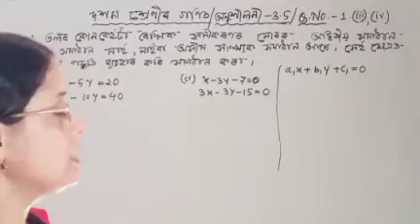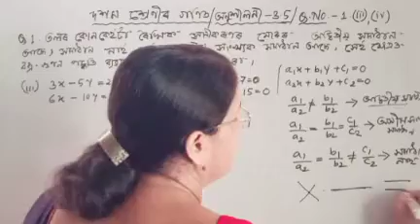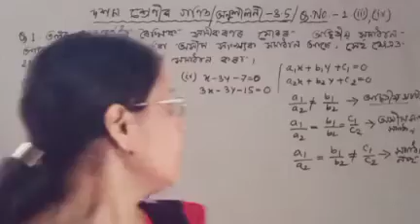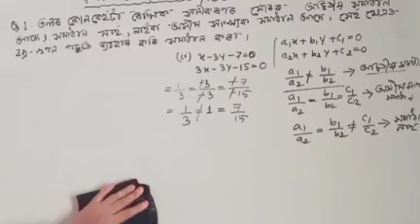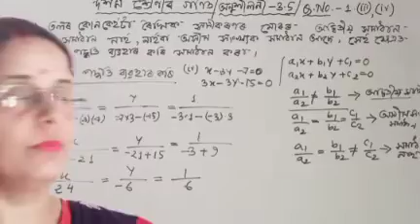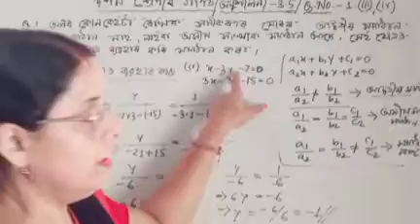#24/Class 10 Maths/Chapter -3.5/Q.No.-1(iii),(iv)/Cross Multiplication Method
Class 10 Maths/Chapter -3.5/Q.No.-1(iii),(iv)/Cross Multiplication Method/

class10 maths jrg blog#